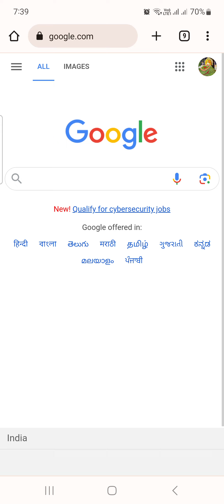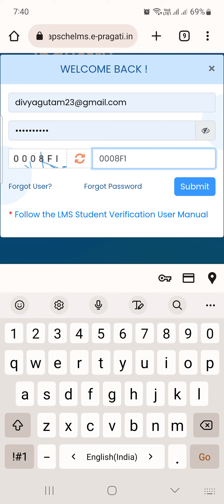14 July 2023